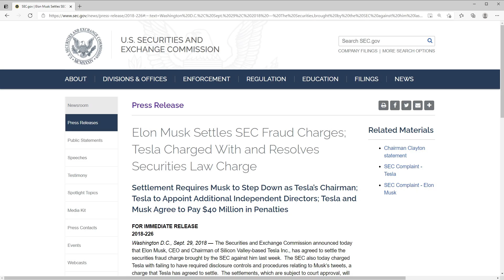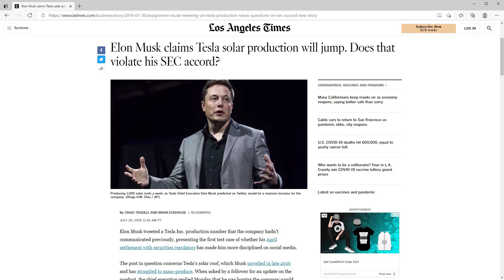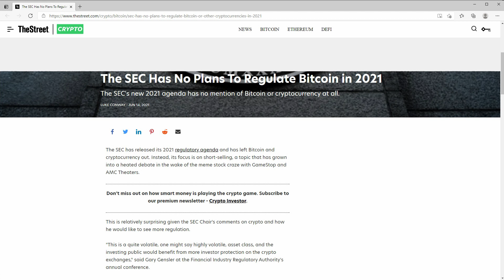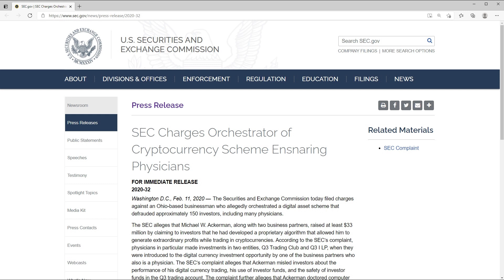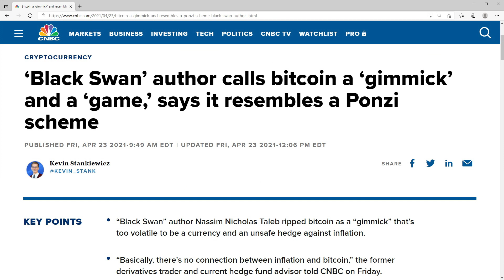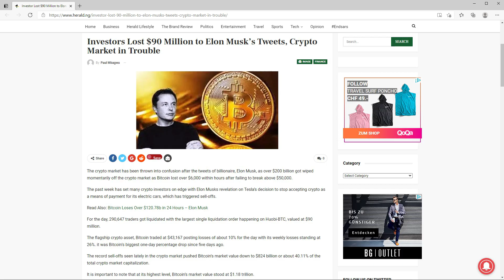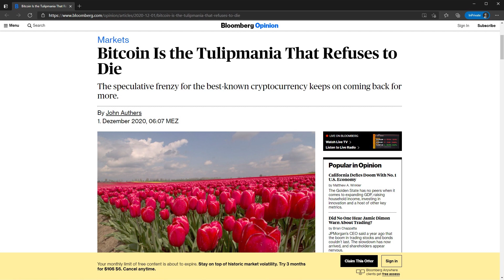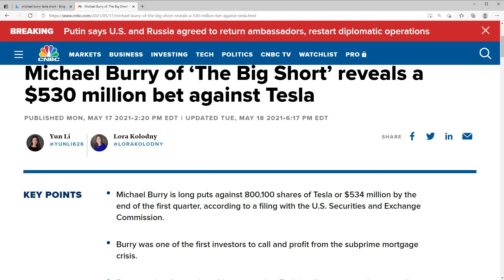Elon Musk market manipulation / pump and dump bitcoin and doge?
Did Elon Musk commit Market Manipulation? Will he have to step down as Tesla CEO? Did Elon breach his SEC settlement? Are Tweets from Elon seen as a pump and dump scheme with Crypto’s like Bitcoin and Doge?

Strictly speaking the SEC sees it as market manipulation if someone is able to move market prices in particular in the extent that Elon does. With this Video we would like to compile the available information to give an informed estimate on where this might be going.

Even though the SEC is not regulating Crypto currencies, the agency will get involved in case of strong evidence as the recent case of the arrest of John McAfee is showing.

What do you think, did Elon overstep this time? Did you lose money from his tweets? Do you think a car maker company should invest into Crypto’s?

Thank you very much for your views and all the best to you.

Resources: Shutterstock, Envato Elements and Storyblocks. News and Webpages with links are in the video.